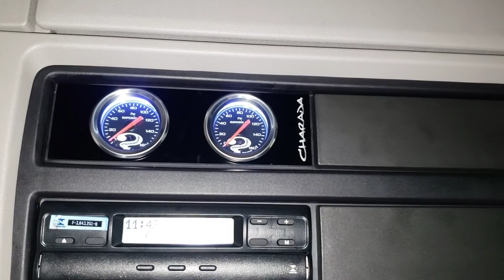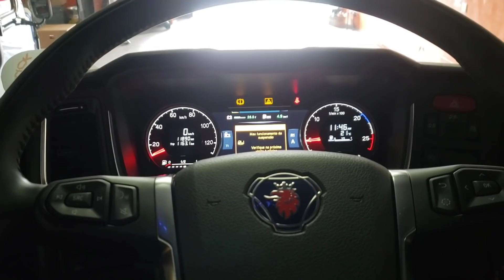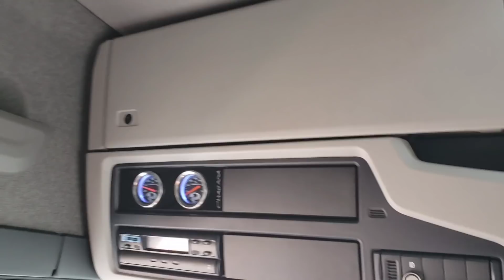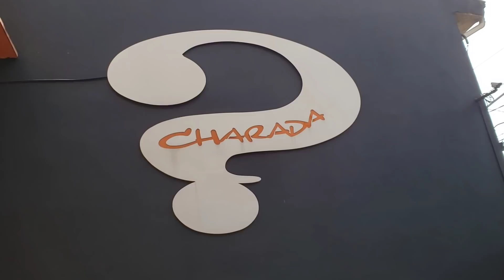R410 zero, cliente satisfeito! Ajuste na suspensão para rodar confortável sem carga!